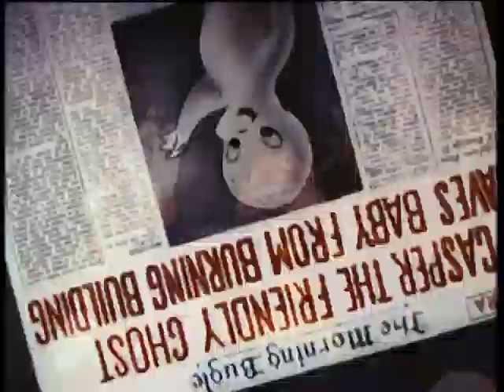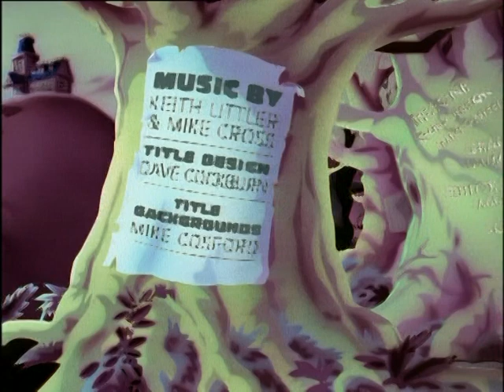Casper Classic episode 08 Ghost Of The Town & Super Spook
Casper Saves A baby from a burning building and the other ghosts try to scare his fans.
Big friendly ghost teaches Casper to stand up to the Trio.